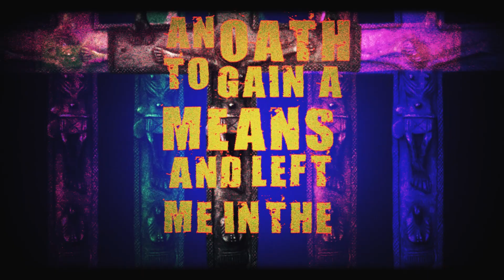Pick Axe Preacher - Rituals of Destruction (OFFICIAL LYRIC VIDEO)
The Official Lyric Video for "Rituals of Desrtuction", off of the 2020 release, "Extinction Theory".

Video created by DH Rood.